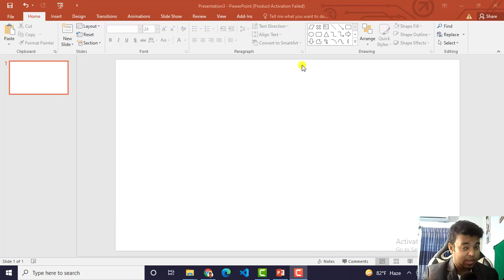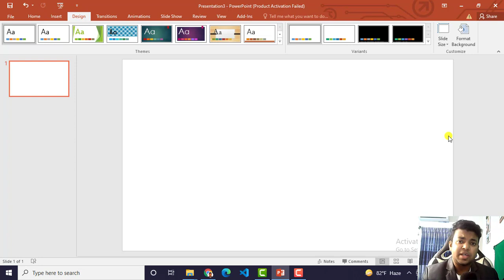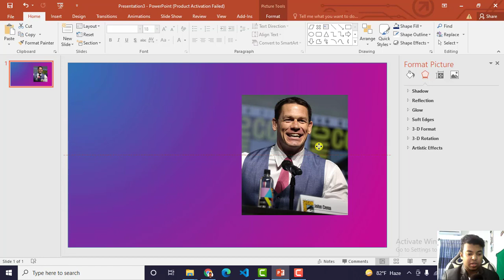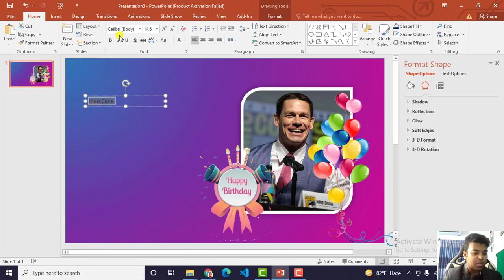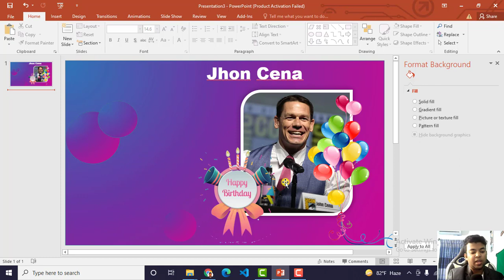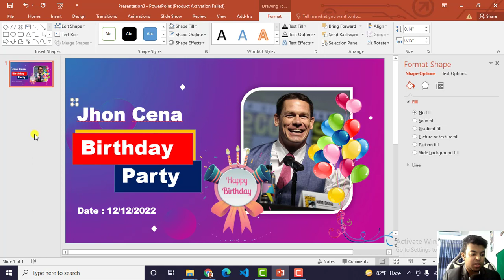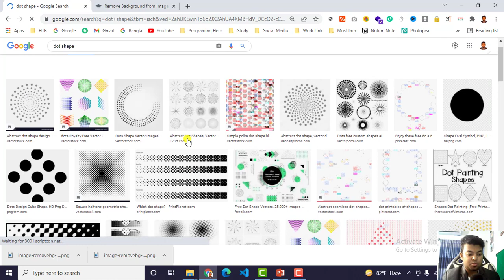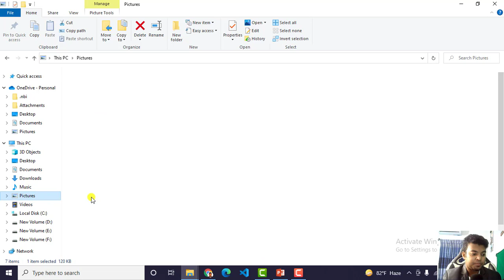3 PowerPoint Banner Design Birthday | PowerPoint Free Graphics Design Course Bangla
3 PowerPoint Banner Design Birthday | PowerPoint Free Graphics Design Course Bangla

পাওয়ারপয়েন্ট দিয়ে গ্রাফিক্স  ডিজাইন এর এই পর্বে প্রফেশনাল মানের একটি প্রোডাক্ট প্রমোশন ব্যানার তৈরী করে দেখানো হয়েছে।  আপনারা ধৈর্য সহকারে দেখা শেষ করে নিজের মতো করে আরো ১০ টা ব্যানার তৈরী করে ফেলবেন।